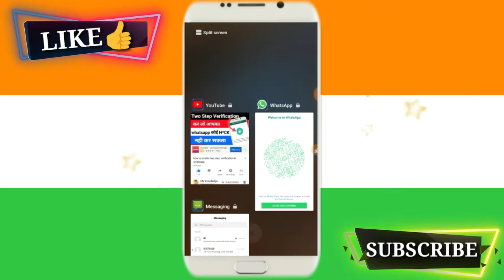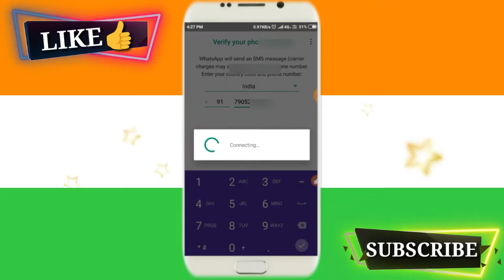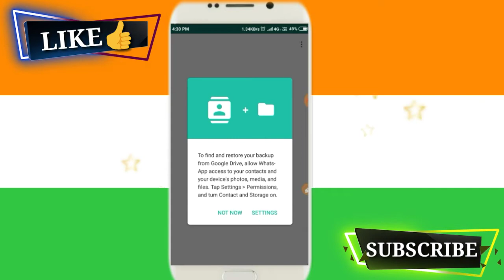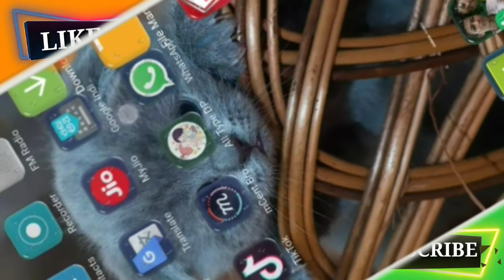whatsapp two step verification forgot password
whatsapp two step verification forgot pin

Aaj ki video me main aapko bataunga WhatsApp me two step verification ka password Bhul Jane par naya password kaise banate hain to agr aap sikhna chahte hai to aap ye video pura dekhiye aur video ko like aur share kriye chanel ko jrur subscribe kare

by
DMKNOWLEDGE
dmknowledge